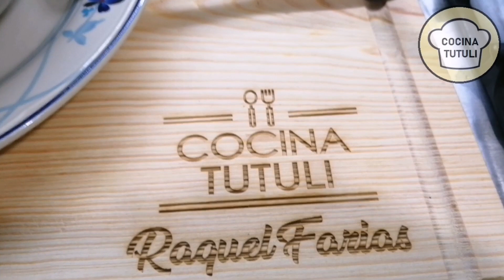Carne de pecho de res deshebrada con arroz y vegetales |Cocina Tutuli.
400 gramos de carne de pecho de res, cocer la en agua, cebolla, ajos, y sal.
aceite al gusto.
1/2 tasa de arroz.
1/4 de cebolla.
1 tomate rojo.
1 chile verde de su gusto.
1 zanahoria.
1 calabacita.
cilantro verde al gusto.
sal y pimienta molida al gusto.
sal con ajo ( si sabe que la necesita)
Procedimiento en el vídeo.